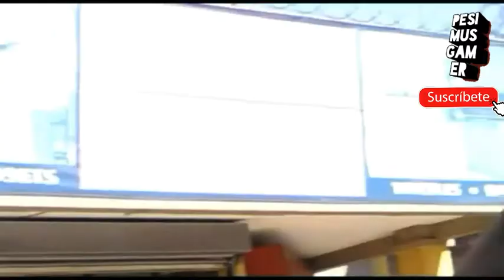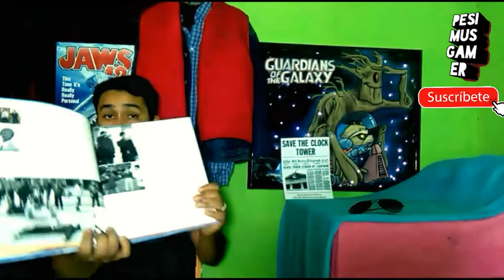COLECCIÓN DE VOLVER AL FUTURO /pesimusgamer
Hola amigos en este video les enseñaré mi colección de volver al futuro y donde pueden encontrar los juguetes vintage aca en Guatemala en la juguetería Jimmy toys  allí van a viajar en el tiempo con los juguetes de su iinfancia;